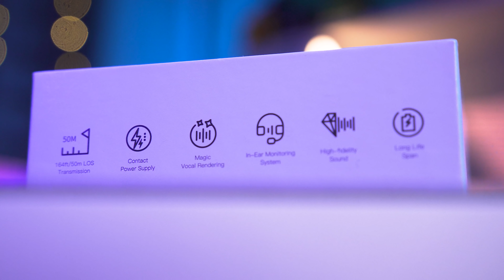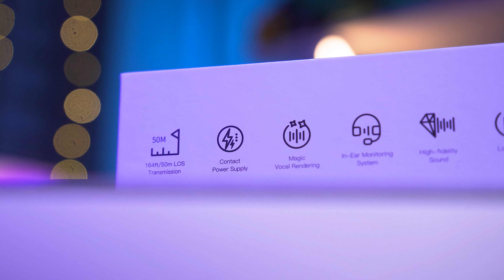Wireless Microphone Terbaik Untuk iPhone dan Android 2022 - Synco P1T 2.4Ghz Wireless Mic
Saya review satu Mic Wireless yang kecil dan senang dibawa ke mana-mana.
Khas untuk Youtuber yang rekod video guna Smartphone.

Timestamp:-
0:00 - Muqaddimah
1:44 - Unboxing Synco P1T Wireless Microphone
4:45 - Sound Effect Synco P1T Wireless Microphone
6:45 - Outdoor Performance Synco P1T Wireless Microphone
9:00 - Kesimpulan